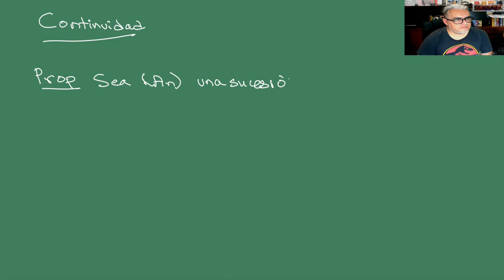Proba y Estocásticos. Sesión 5. Sucesiones de eventos.